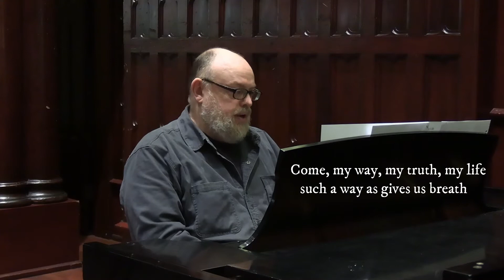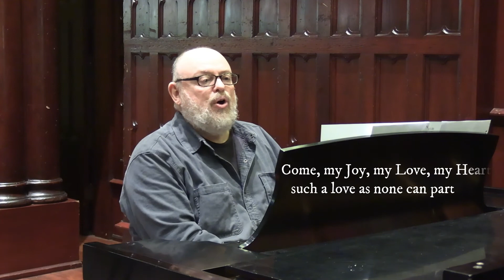Come, My Way, My Truth, My Life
Joseph Pettit sings Frederick Frahm's setting of the mystical poem by George Herbert (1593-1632)